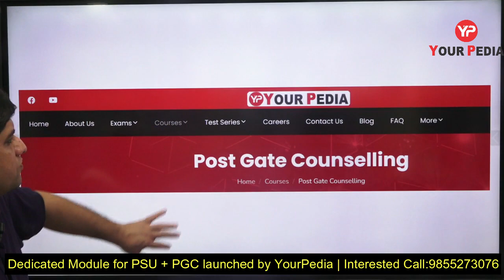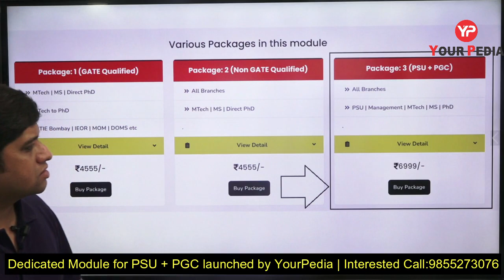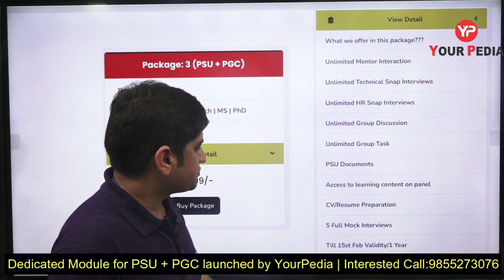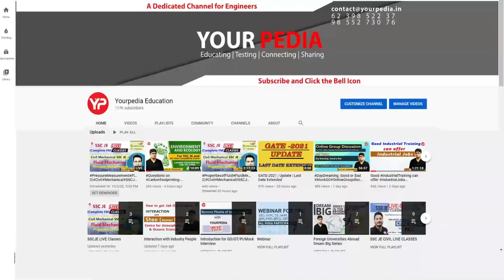Dedicated Module for PSU + PGC 2022 launched | Prepare PSU Interviews, GD, GT with YourPedia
Interested students to prepare collectively for Post GATE Counselling & PSU's Interviews, group discussion & group task dedicated module launched. It is most effective module to convert your GATE score in to selection in various courses such as MTech, MS, PhD, Direct PhD, in IIT's, NIT's, IISc etc. What are the career opportunities after GATE.